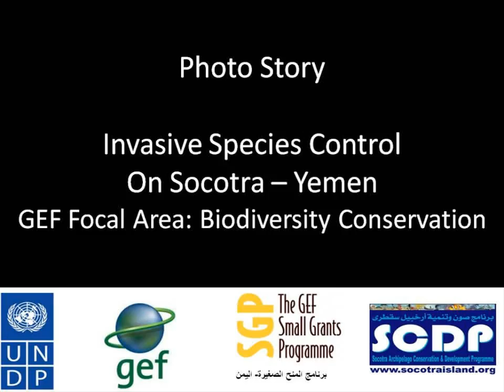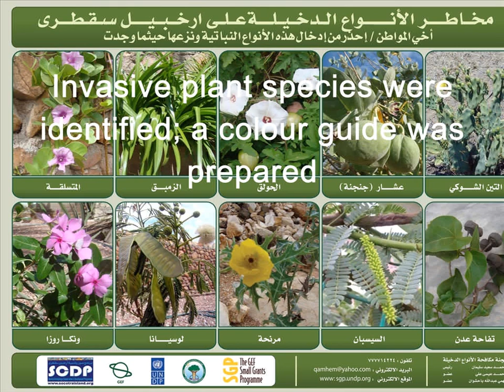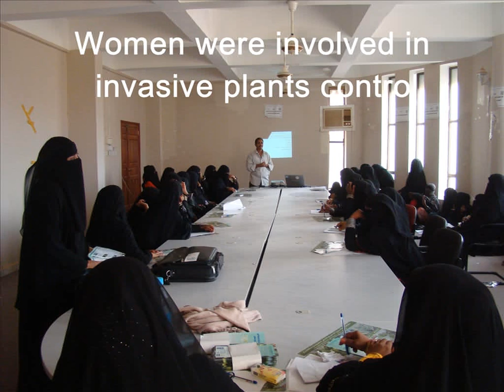Invasive Species Contral on Socotra-Yemen.wmv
Socotra plant and Animal biodiversity are prone to the impact of invasive species e.g. the Indian House Crow that reach Socotra in 1996 and increased to reach 28 birds within two years. There are many invasive plant species with being most common (8 species and many others less common at this stage). Local community awareness and information about the nature of this species is very important tool for reducing the spread and control of plant invasive species.

The aim of the project  was to seek  help from professional organization specialized in invasive control to come with reliable technology to eradicate the Indian house crow from Socotra in one hand. On the other hand bring local community awareness to the impact of plant invasive species and means to identify them and uproot them to reduce their speedy spread in all regions on Socotra.

 Thirty Six Extension officer were trained to identify invasive plant species and become able to pass on Lnowledge to community (men, women and Children). Wider communities were evolved in uprooting and reporting the occurrence of invasive plant species in their localities.